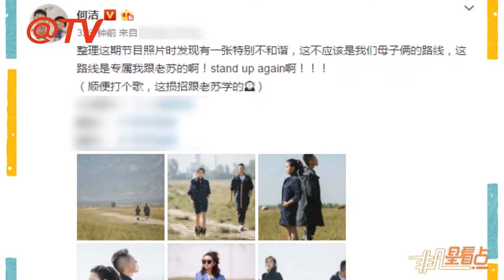何潔曬與蘇醒草原寫真大片 兩人走高冷路線耍酷不停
8月16日消息，何潔在微博上宣傳新歌，并曬出一組和蘇醒合拍的草原寫真大片，兩人走高冷路線，面無表情，耍酷不停。